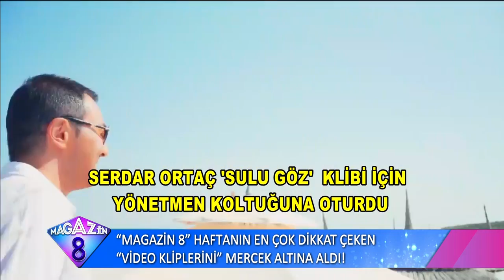Ünlü Şarkıcıların Kliplerindeki Gözden Kaçan Detaylar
Ünlü şarkıcıların klipleri mercek altında. Ziynet Sali'nin Yağmur, Mustafa Sandal'ın Dön Dünya, Ebru Keskin'in I am Bad, Serdar Ortaç'ın Sulu Göz kliplerinde gözden kaçan detayları tek tek inceledik. Kliplerde ne mesajlar verildi, çekimlerde kullanılan objelerle neler anlatıldı?